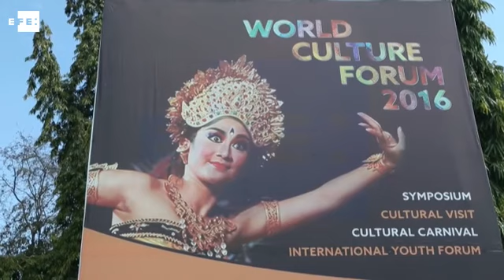Bali acoge el Foro Mundial de la Cultura 2016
Denpasar (Bali, Indonesia), 12 oct (EFE/EPA).- (Imagen: Made Nagi). La isla indonesia de Bali acoge esta semana el Foro Mundial de la Cultura, un evento que arrancó el lunes y que aborda, entre otros temas, la igualdad de género, el impacto de internet en la sociedad, la promoción de la diversidad cultural o el desarrollo sostenible.